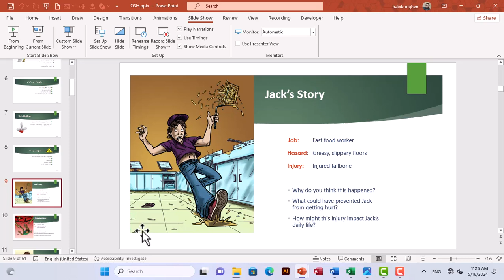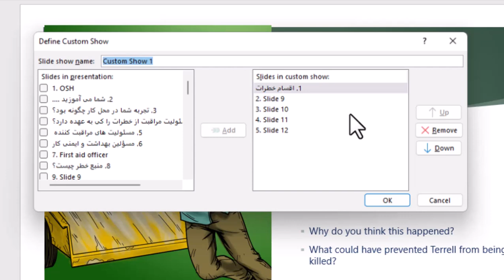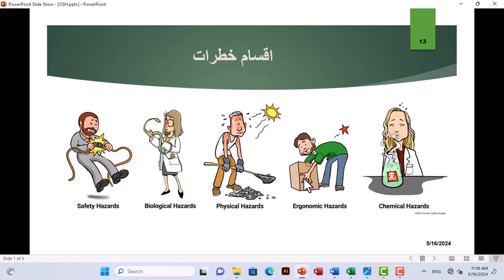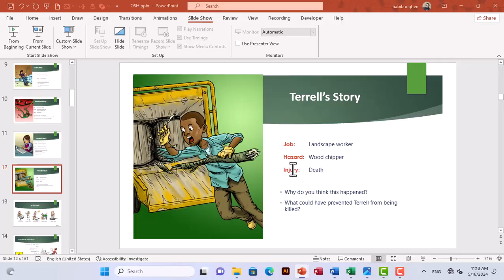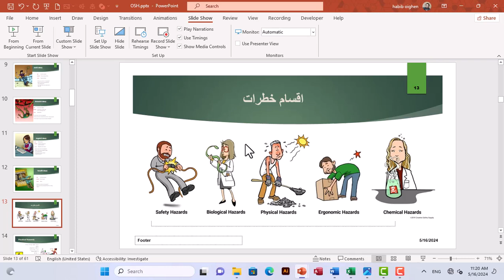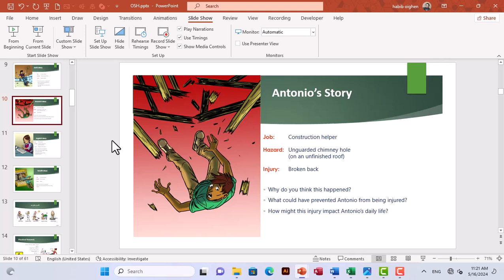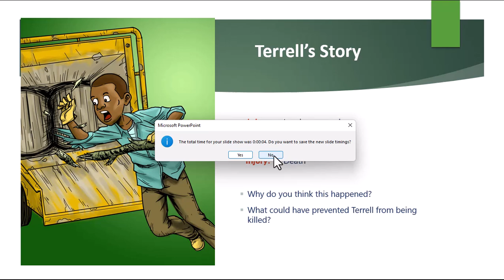درس ۱۹- تنظیمات نمایش سلاید | PowerPoint